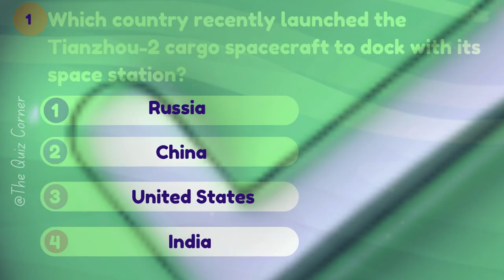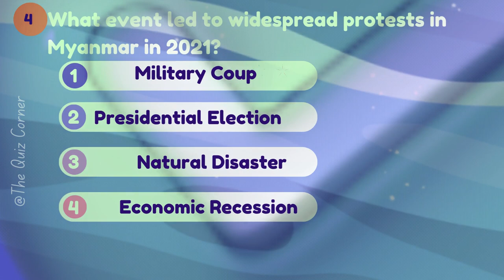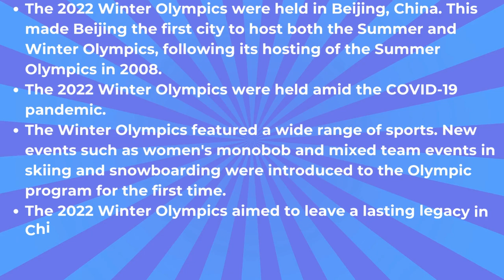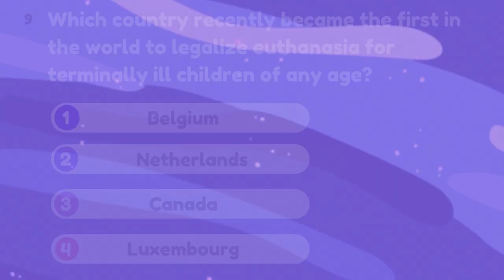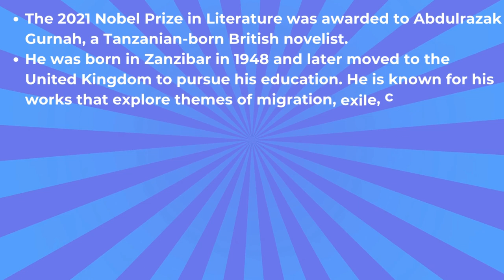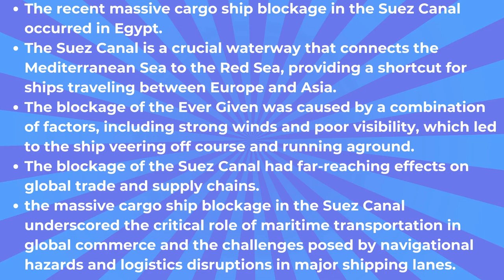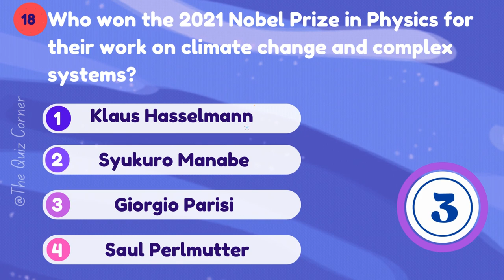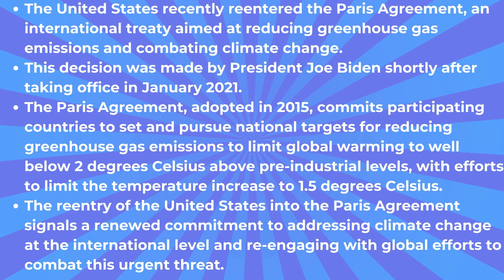MCQ QUIZ - CURRENT AFFAIRS GENERAL KNOWLEDGE QUESTIONS - IMPORTANT GK CURRENT AFFAIRS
20 Basic GK and current affairs questions that are happening around the world are being asked and answered in this video. In this video, along with answers, a brief explanation is also given for your conceptual understanding.
These questions can be in included quiz competitions conducted on many competitions.

Questions
Which country recently launched the Tianzhou-2 cargo spacecraft to dock with its space station?
Who won the 2021 Nobel Peace Prize?
The COP26 climate conference took place in which city in 2021?
What event led to widespread protests in Myanmar in 2021?
Which country recently became the first to approve the world's first malaria vaccine?
The 2022 Winter Olympics will be held in which city?
Who won the 2021 Wimbledon Men's Singles title?
The World Health Organization declared which variant of COVID-19 as a "variant of concern" in November 2021?
Which country recently became the first in the world to legalize euthanasia for terminally ill children of any age?
Which company became the first in the world to reach a $3 trillion market capitalization in 2021?
In December 2021, which country's volcano erupted, triggering mass evacuations and causing significant damage?
Who won the 2021 Nobel Prize in Literature?
Which country recently announced plans to launch its own digital currency, the "digital yen"?
Which country recently experienced a massive cargo ship blockage in the Suez Canal?
Who won the 2021 Tour de France?
In September 2021, which social media platform announced its plan to change its name to Meta?
Which country recently experienced a major earthquake followed by a tsunami in December 2021?
Who won the 2021 Nobel Prize in Physics for their work on climate change and complex systems?
Which country recently announced plans to phase out gasoline and diesel cars by 2035?
The United States recently re-entered which international agreement aimed at reducing greenhouse gas emissions?

the quiz corner
gk questions
gk knowledge gk question
gk q
gk question and
gk questions for English
gk related questions
gk quiz
general knowledge questions for 4th class
gk ke question
gk knowledge question answer
gk knowledge questions and answers
gk knowledge quiz
gk ques for class 2
gk questions for 1 class
gk questions for classes 1 to 5
gk quiz question and answer
question gk answer